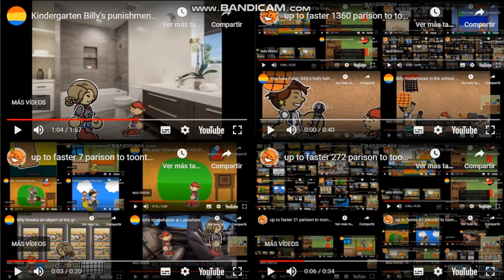up to faster jetixparison to toontastic